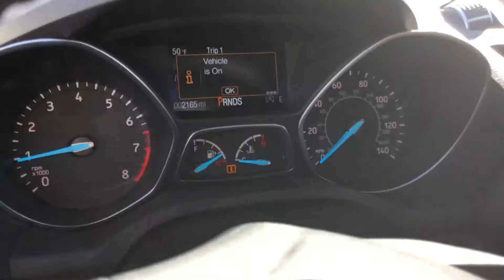18t94 white escape